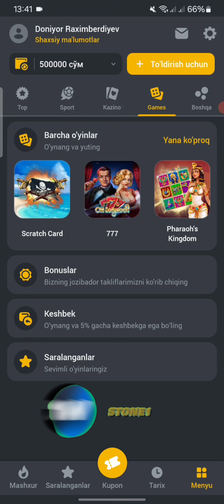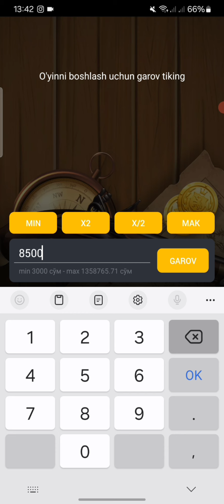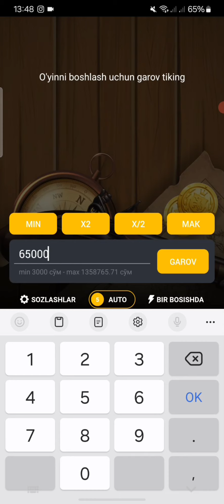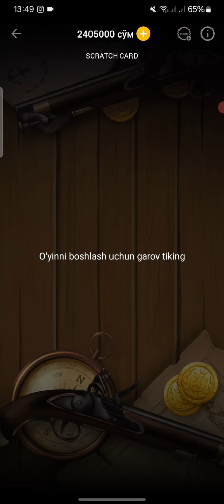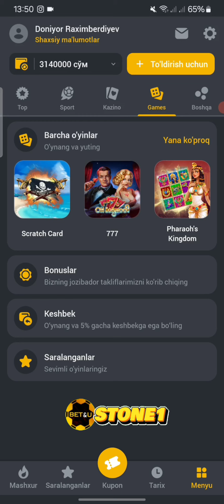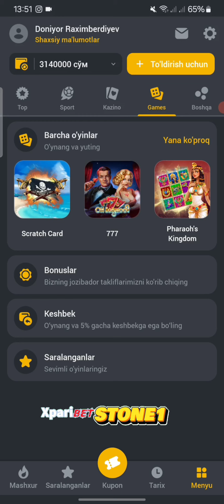BETANDYOU KANTORASIDA PULIMIZNI 2 BAROBAR QILAMIZ DEB //2024 YILNING YANGI VIDEOLARI //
⚙️Hesh teg⚙️